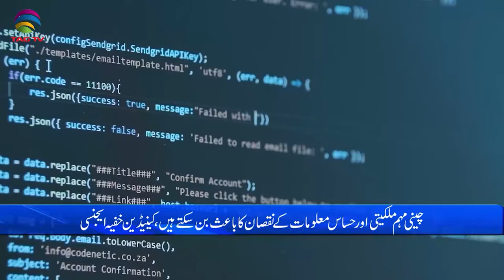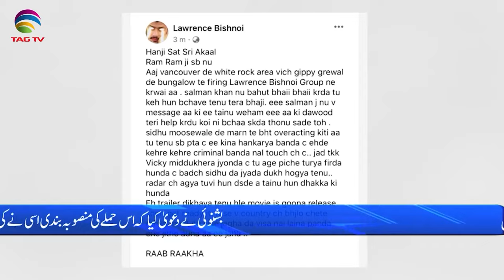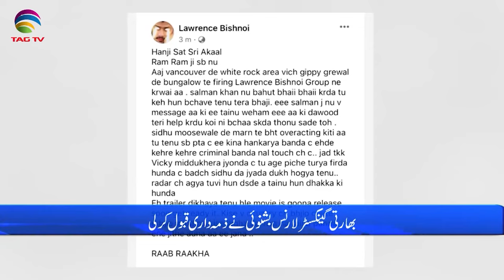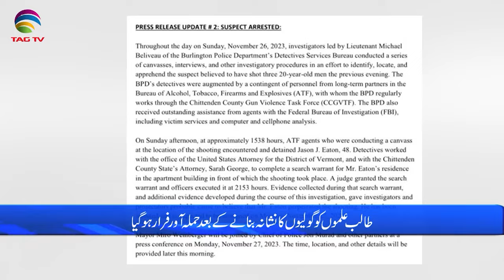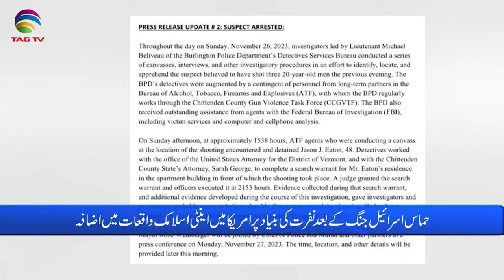International and Canadian News - November 27, 2023